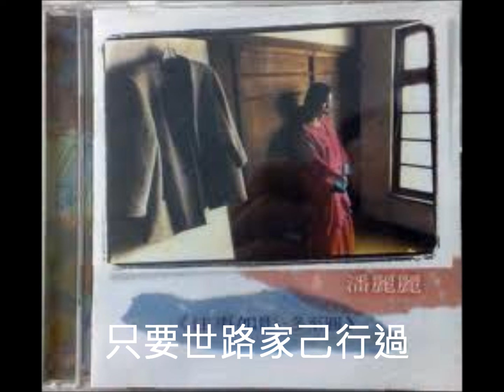潘麗麗 6.人生逐位會開花 1996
追蹤我們的IG  Indexcrystal2020

詞：路寒袖
曲：詹宏達

人生逐位會開花

一葩燈火有外光
點佇暗夜照百丈
燈火若化免悲哀
總有天光日頭來

性命到底有外長
若無理想賰半寸
理想藏佇黑暗內
宛然暗夜的等待

白雲啊，白雲飄散
江水啊，江水流東
雲飛天啊，水流地
雲佇水底天地相揣
天地無心烏影消退
毋免苦苦貪戀一切
只要世路家己行過
人生逐位攏會開花